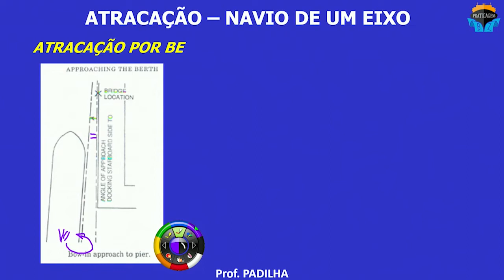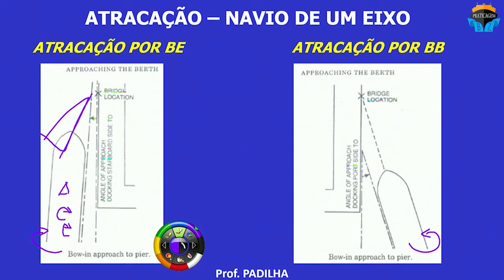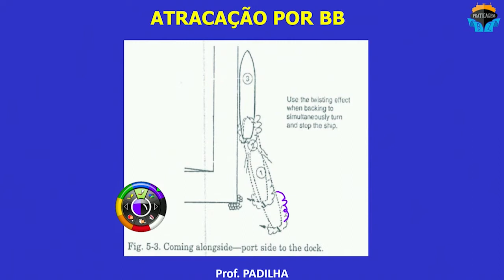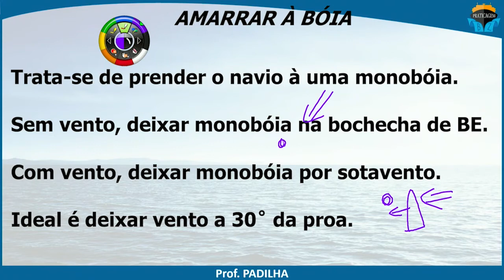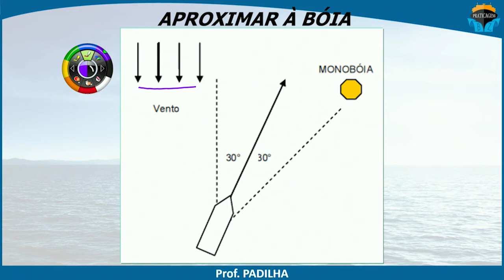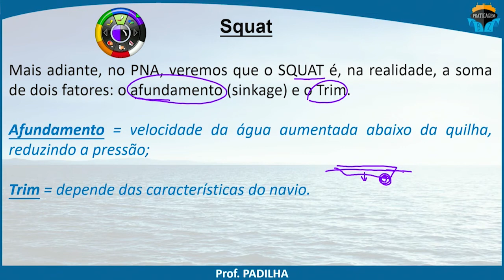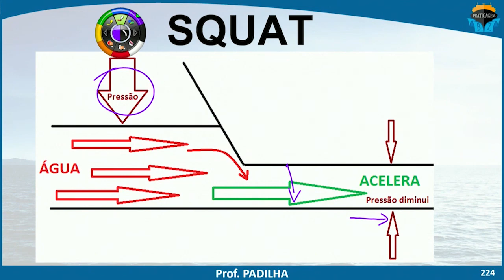INTRODUÇÃO HIDRODINÂMICA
ATRACAÇÃO - UM EIXO GIRO À DIREITA